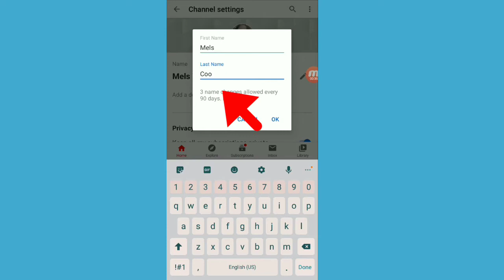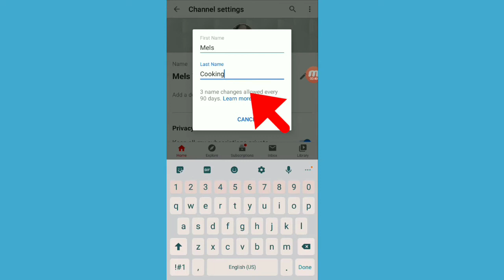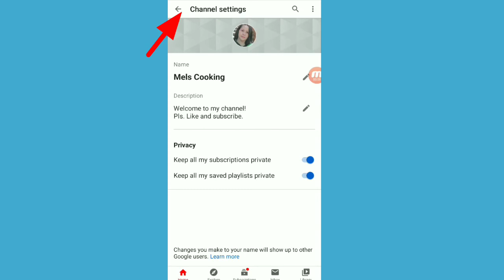how to change your youtube channel name on android?Paano magpalit ng youtube channel name?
how to change your youtube channel name on  android and ios
Paano palitan ang youtube channel name?
Ilang beses pwede magpalit ng channel name
Paano palitan ang youtube channel name gamit ang cellphone
Paano maglagay ng thumbnail sa youtube video
how to change youtube channel name & brand account name
how to change your youtube channel on android & ios 2020
how to change youtube username and android on ios
how to change youtube profile picture on android and ios 2019
2 ways-How to change youtube channel name without changing gmail name
how to come up with a youtube name channel notes
how to change your youtube channel display name
how to come up with a youtube name
how to change your channel name on youtube
paano palitan pangalan mo sa youtube
paano palitan ang youtube name
paano palitan ang youtube banner
paano palitan ang youtube url
Paano kumita sa youtube
Paano mamonetize ng mabilis
Change youtube channel name
how to change your youtube name 2020